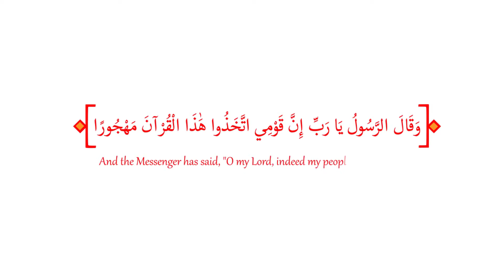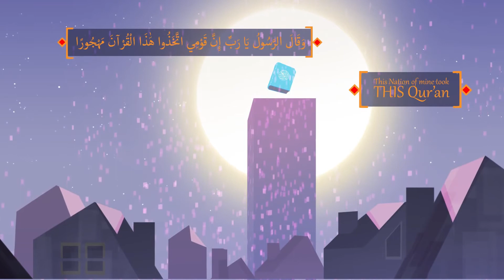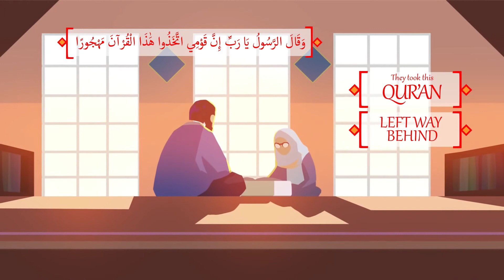420 - Dont Abandon The Quran I Lessons from Quran I Animated & Illustrated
420 - Dont Abandon The Quran I Lessons from Quran I Animated & Illustrated